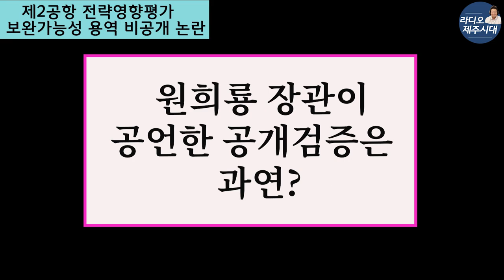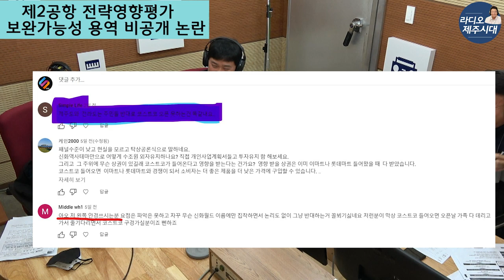[윤상범아나운서의 라디오제주시대] [시사전망대2부]